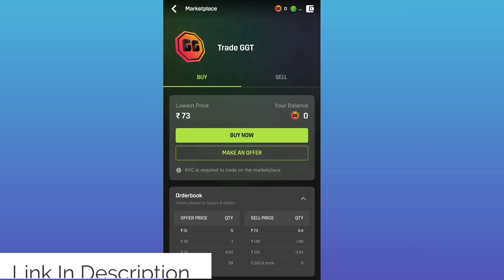India Vs Pakistan Match Asia Cup 2022 Full Comparsion, Who Will Win ? Asia Cup 2022 : IND VS PAK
India tactically more switched on, while Pakistan look too anchor-heavy

The infrequency of India-Pakistan games, however, makes it a fascinating contest

Asia Cup 2022, India vs Pakistan: India and Pakistan resume the world's greatest cricket rivalry

Asia Cup 2022, India vs Pakistan, Group A: When And Where To Watch Live Telecast, Live Streaming

india vs pakistan head to head records h2h
india vs pakistan who will win
india vs pakistan playing 11
asia cup 2022 match 2
asia cup 2022 live
asia cup 2022 india vs pak
pak vs india asia cup 2022